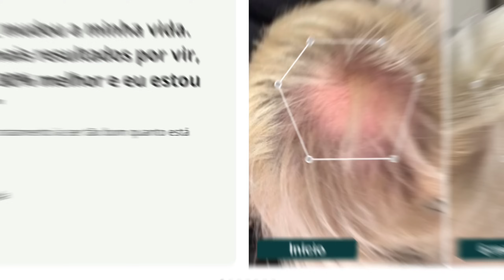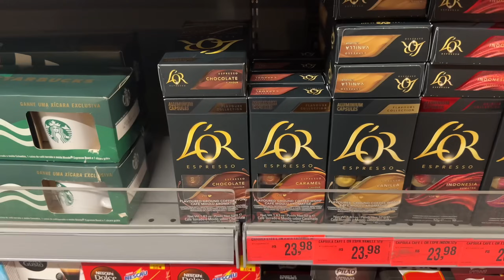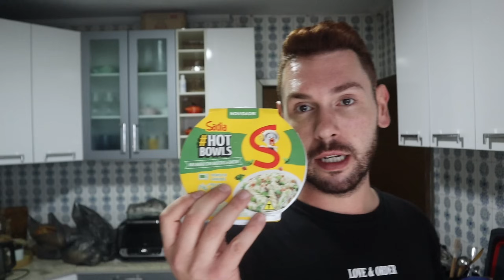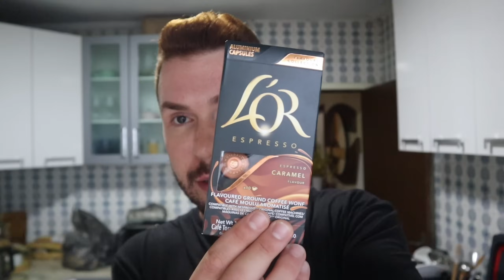FUI BARRADO NO SUPERMERCADO 🙁 | Luh Sicchierolli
Oi mores, vocês acreditam que fui do outro lado da cidade pra conhecer um novo mercado e fui barrado? Pois então vem acompanhar a tour comigo!

CUPOM - 40LU

COMPRE NA AMAZON